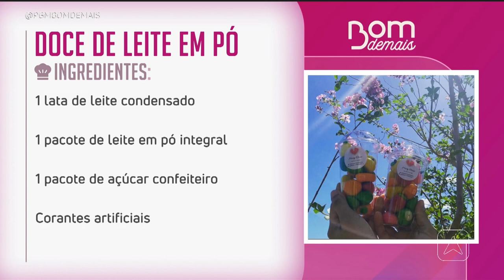Aprenda a fazer doce de leite em pó